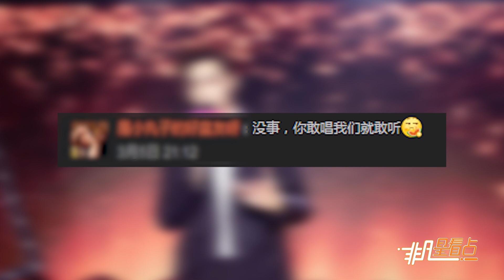【2年前】許凱回應唱歌走調：感謝粉絲沒有“走掉”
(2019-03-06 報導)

3月5日是許凱的生日，當天他舉辦了生日會并為粉絲們演唱了一首歌。沒想到許凱難得開嗓，不僅跑調，連嘴型都沒對上，有網友忍不住笑稱這是“車禍現場”。當晚，許凱發了幾張生日會上的帥照，并自我調侃道：“今晚很開心！我唱歌走調，感謝你們沒有走掉！ 我愛你們！”